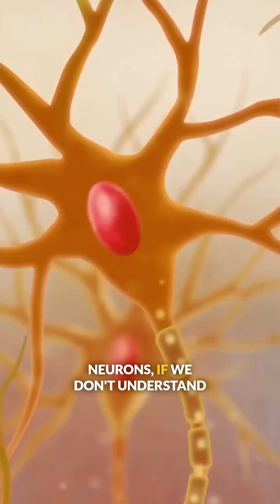What is basic research?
Science communicator Liz Marnik, PhD, explains why basic research in science is important.

Excerpt from Immune Booster 17 - From unvaccinated to vaccine advocacy with Liz Marnik

Elizabeth Marnik, also known as Science Whiz Liz, grew up unvaccinated, yet she is now an immunologist, science communicator, and advocate for vaccines--this is her story.